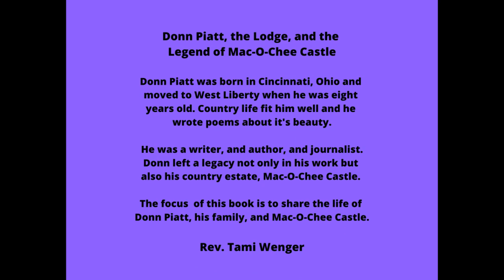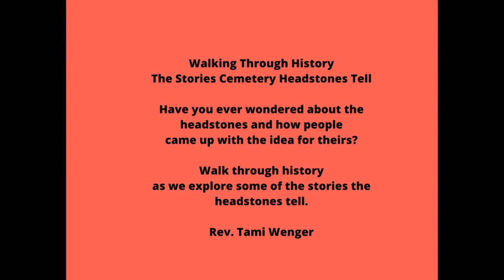New books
Thanks to those who attended today's Book Signing at Tiffany's Touch Massage Therapy. If you could not make it to my Book Signing today, you are in luck. On Saturday February 10, I will be at Liberty Gathering Place, from 3 pm to 5 pm